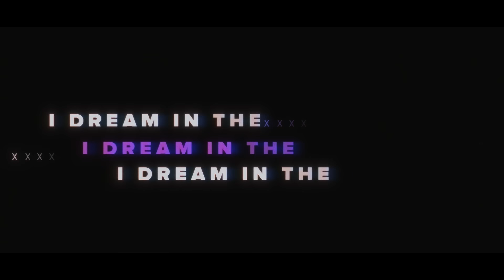Snakehips - Dancing With A Ghost (feat. Au/Ra) (Official Lyric Video)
Snakehips - Dancing With A Ghost (ft. Au/Ra)